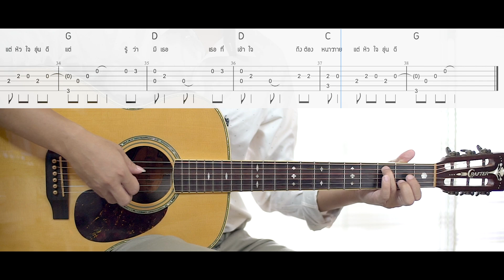แค่มี - พลพล (Easy Fingerstyle) + Tab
เป็นเพลงที่ทำไว้แบบเน้นเล่นง่าย ไม่ซับซ้อนให้ฝึกเล่นตามได้แบบไม่ยาก
อาจจะมีตัดบางท่อนออกไปบ้าง

รายชื่อเพลงในหนังสือ Easy Fingerstyle Tab Book
1.ขอเป็นตัวเลือก
2.คำยินดี
3.แค่มี
4.ดึงดัน
5.ต้องโทษดาว
6.ตัวจริงของเธอ
7.แพ้ใจ
8.ไม่ให้เธอไป
9.ยิ่งรู้จัก ยิ่งรักเธอ
10.เรื่องที่ขอ
11.ลึกสุดใจ
12.หมอกหรือควัน